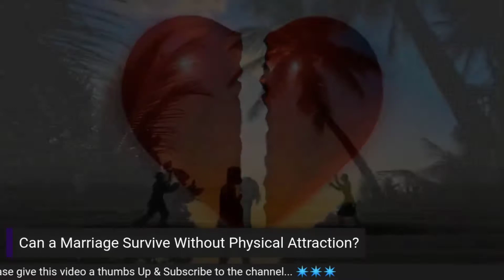Can a Marriage Survive Without Physical Attraction? 💔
💔 Free Book & Free 30 Minutes Marriage Coaching

Lola & Ola Abitogun of LolaAndOLA.com started dating in March of 2004. They fell in love and got married in August 2007. They are blessed with kids. After 10 years of ups and downs with a marriage that was basically non-existent for 2 full years, they’ve found real love at last, got their marriage back. They have also decided to use this medium to share how they did it so that anyone can use it to save and fix their broken marriage.